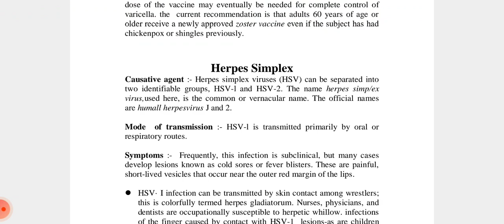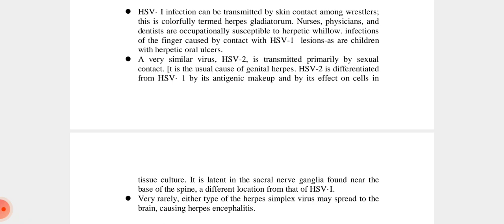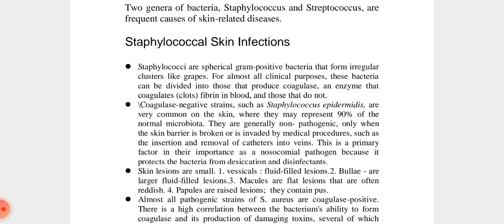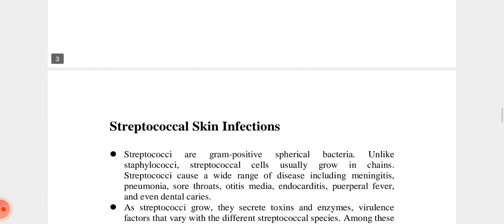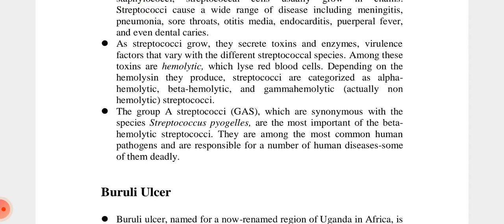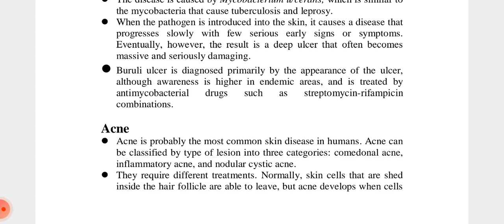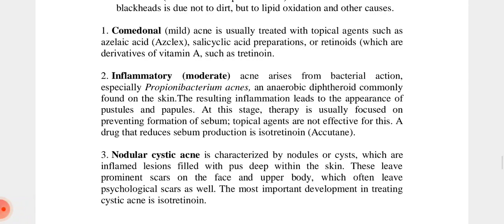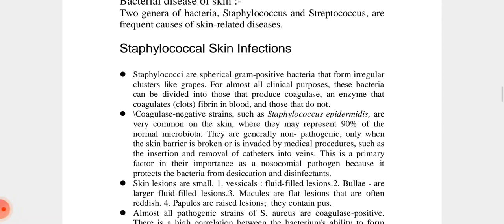L2 Herpes Simplex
Document from Dr. Leena Patel